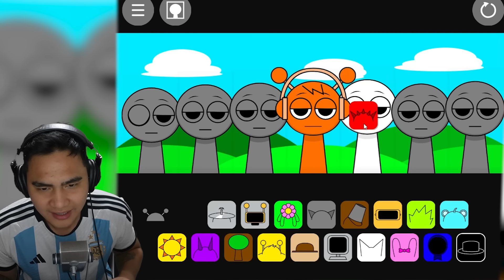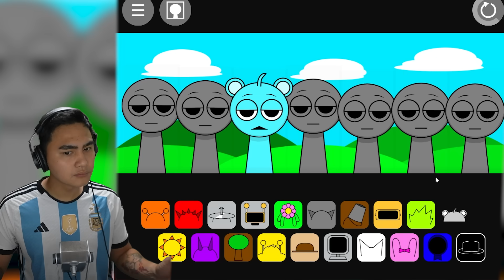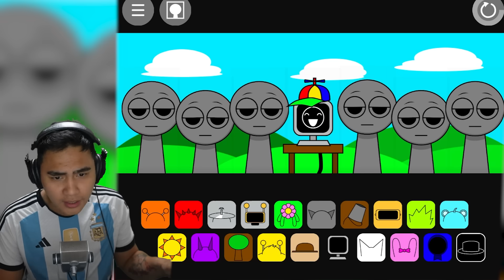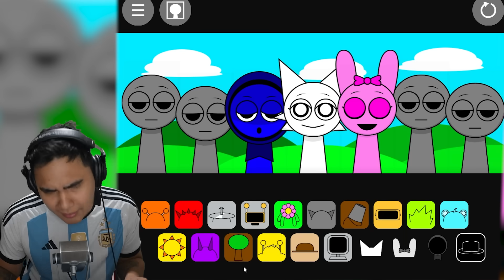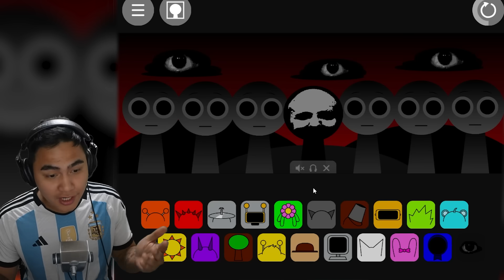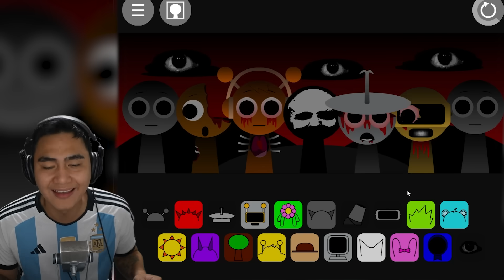Akala Ko CUTE ANG SPRUNKI!?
Eto link ng asheru imba!

Yogiart Gaming, Ar Ar Playz, Sheynnn Playz, Jey Jey,
Micolee_, Clyde Charge, MoiraYT, Jungkurt_,
Mizumi, Tankdemic - Minecraft, Asheru,
PlayOfEl,